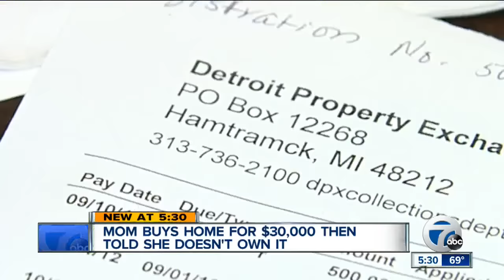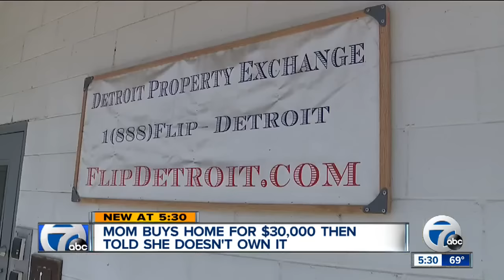Detroit mom told she doesn't own home she paid for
A Detroit mom is fighting for answers after she was told a home she paid for isn't hers.